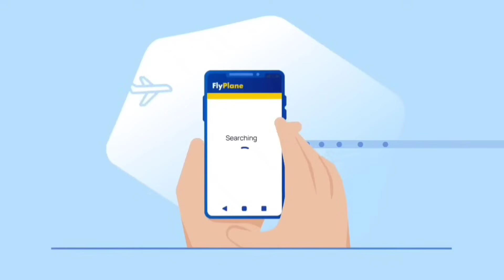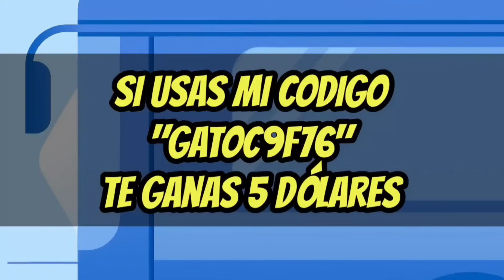YA SALIO CHIP!: 2 HABILIDADES DE TELEPORT!😱| GAMEPLAY FINAL| MOBILE LEGENDS 2024